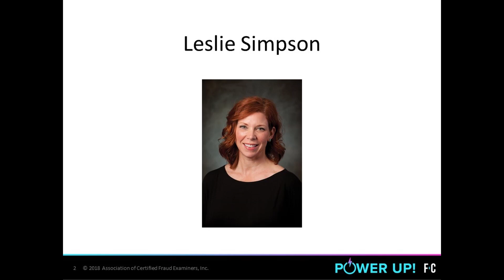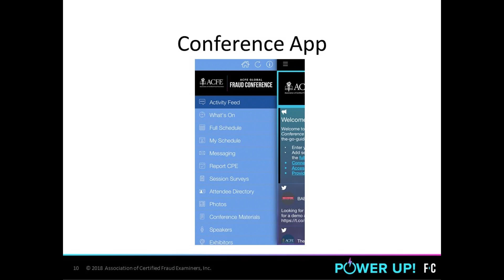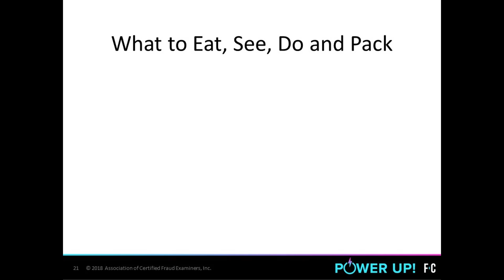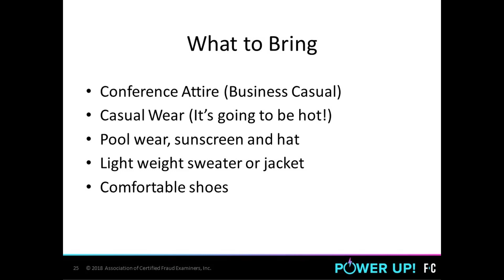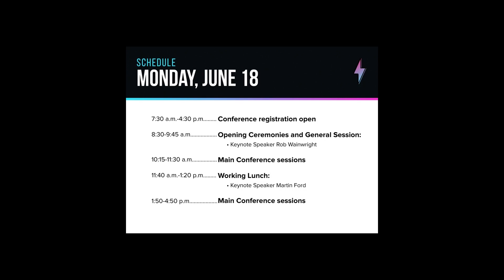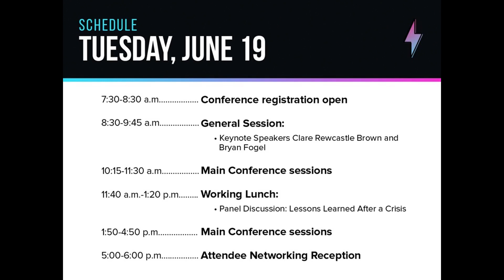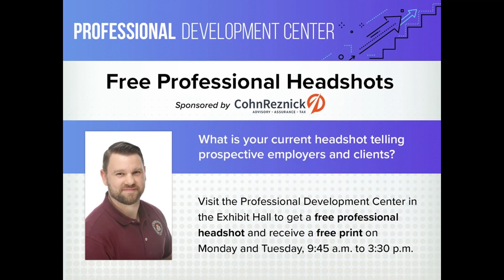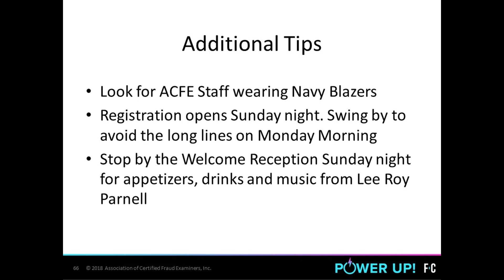29th Annual ACFE Global Fraud Conference Attendee Webinar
Planning your trip to the 29th Annual ACFE Global Fraud Conference? Watch this webinar to find out what to expect at the conference.